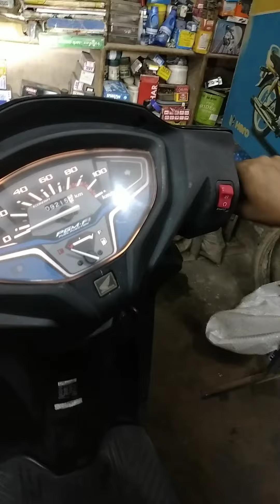wiring problem red button ON/ of Honda Activa BS6